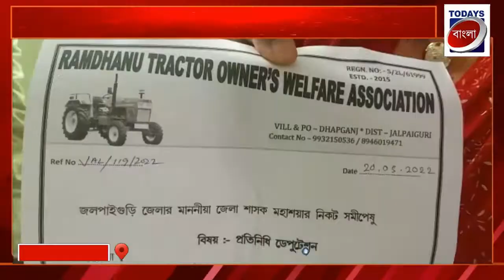জলপাইগুড়ি:ট্রাক্টর ট্রলির কাগজপত্র নেই,বিপাকে মালিকপক্ষ | TodaysBangla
todays bangla
todays বাংলা

জলপাইগুড়ি ::  ট্রাক্টর ট্রলির কাগজপত্র নেই, বিপাকে মালিকপক্ষ।

শুক্রবার রামধনু ট্রাক্টর ওনার্স ওয়েলফেয়ার এসোসিয়েশনের পক্ষ থেকে এক স্বারকলিপি প্রদান করে জেলা শাসকের কাছে নিজেদের সমস্যা তুলে ধরে।
এই প্রসঙ্গে ট্রাক্টর মালিক পক্ষ থেকে জানানো হয়, ট্রাক্টট কেনার সময় কোম্পানি ট্রলির কোনো কাগজপত্র দেয় না,যার ফলে বর্তমানে পুলিশ ট্রলির নম্বর এবং কাগজপত্র ছাড়া এই ট্রলি ট্রাক্টরের সঙ্গে যুক্ত করে মাল পরিবহনের ক্ষেত্রে বাধা দিচ্ছে, (বাইট,,1).
অপরদিকে সংগঠনের পক্ষে শ্যাম প্রসাদ জানান, আমরা সরকারি নিয়ম মেনেই ট্রাক্টর এর সঙ্গে ট্রলি জুড়ে ব্যাবসা করতে চাই, কিন্তু এই বিষয়ে ট্রলি গুলোর কাগজপত্র যাতে আমরা পেতে পারি এবং রেজিস্ট্রেশন করাতে পারি তার জন্য প্রশাসনের সাহায্য চাইছি।
বাইট--2, শ্যাম প্রসাদ।